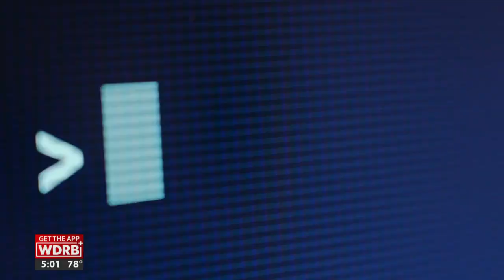FBI shares scam prevention tips as Kentucky's elderly residents continue to lose millions to fraud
The FBI said so far this year the state's elderly residents have lost nearly $13 million.